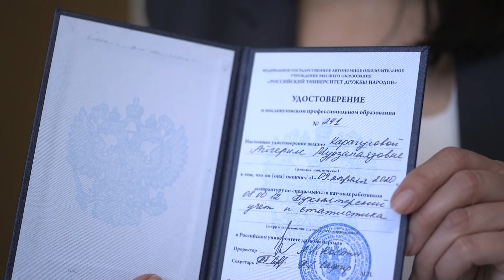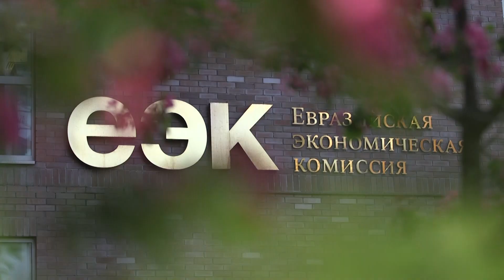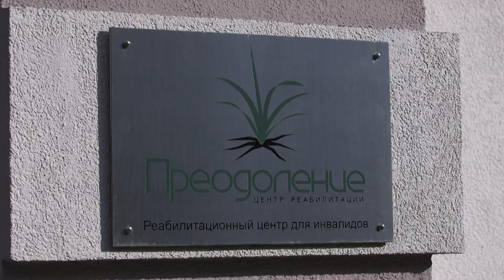Мигранты-студенты в Москве | История успеха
Для того, кто уверенно идет к своей цели, не существует преград. Главное – упорство и настойчивость. Москва предоставляет множество возможностей для тех, кто не боится неизвестности и готов много работать над собой.
Истории успеха мигрантов-студентов, получающих образование в Москве, – наглядное тому подтверждение.

Айгерим Карагулова – девушка из Бишкека, которая поступила в российский вуз и успешно его окончила.  Сегодня у нее 2 высших образования, престижная работа в Евразийской экономической комиссии. И это только начало. За 10 лет Москва стала вторым домом. Достигнутые результаты – итог долгосрочной стратегии, трудолюбия и настойчивости.

Хушруз Бахтоваршоев – студент Московского Губернского колледжа искусств. Когда-то он, 18-летний парень, приехал в Москву из Таджикистана, не зная русского языка. Благодаря своему упорству и трудолюбию освоил армянский, азербайджанский, узбекский репертуар; подтянул русский язык; поступил в московский колледж.
Сегодня он занимается любимым делом, общаясь на языке музыки, чувствует себя в своей тарелке.

Во многих государствах реализуются проекты по обмену студентами и программы двойного аттестата. Но знают ли о них в районах, отдаленных от республиканских центров?

00:00 – Айгерим Карагулова – авторитетный эксперт-специалист Евразийской экономической комиссии из Бишкека
03:50 – Хушруз Бахтоваршоев – студент Московского Губернского колледжа искусств из Таджикистана